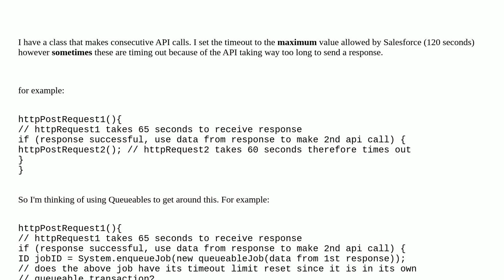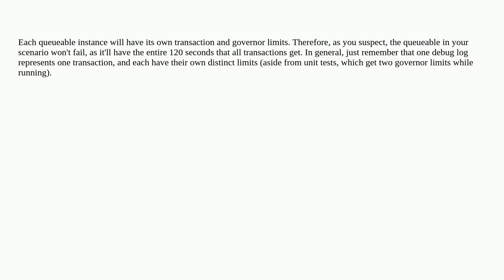Salesforce: Do queueables have their own governor limits?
Do queueables have their own governor limits?

A special thanks goes out to the community

  future timeout http queueable-apex